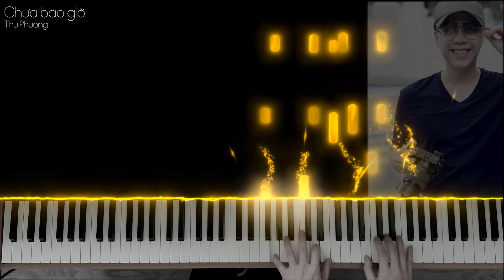Chưa bao giờ - Thu Phương | Piano cover by Mr Phương Nguyễn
✪ Follow Mr Phương Nguyễn
© Copyright by Mr Phương Nguyễn ☞ Do not reup!
✌  Visit us:
🎵 FORTE PIANO HERITAGE & LUXURY | SHOWROOM & KHÓA HỌC PIANO
🎵 37A Nguyễn Đình Chiểu, P. Đa Kao, Q.1, Tp.HCM